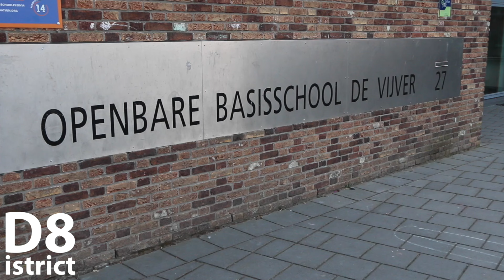2016 04 19 Uitslaande brand bij school ‘De Vijver’ Kikkerbeetlaan Den Haag D8